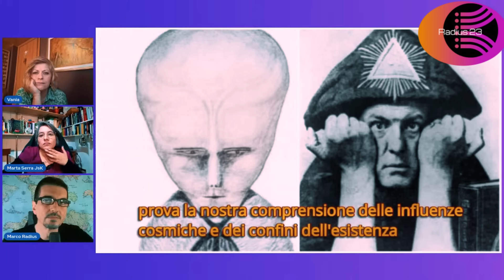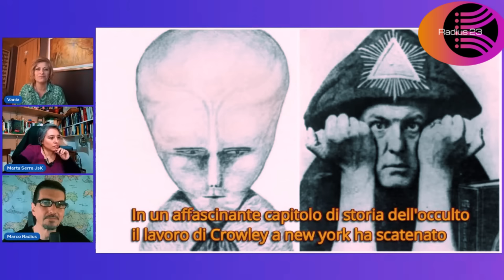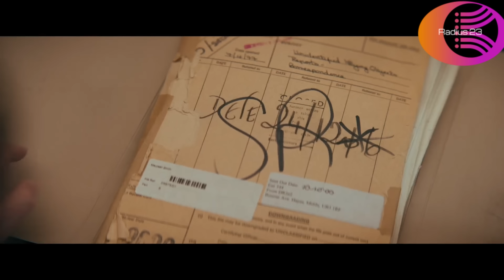ALIENI O CORPI SOTTILI? La questione parafisica. (Parte prima)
Molto spesso ci siamo chiesti se quelle stesse entità aliene, siano il riflesso dei demoni del passato, forme di energia sottile che poco hanno a che fare con la materia eppure, spesso testimoni, documenti ufficiali, e vittime di rapimenti, parlano di esperienze tangibili. cerchiamo di approfondire e comprendere eventuali convergenze e divergenze.